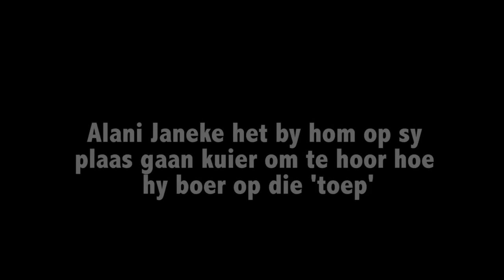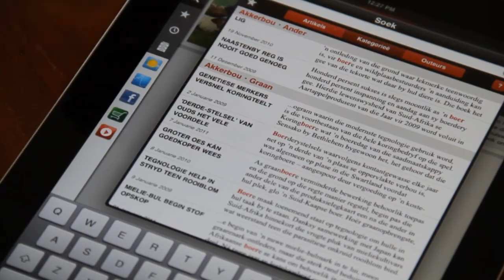'So boer ek op iPad-toep'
Is die iPad die nuwe trekker? Darem nie, maar 'n handige ding vir 'n boer? Beslis.